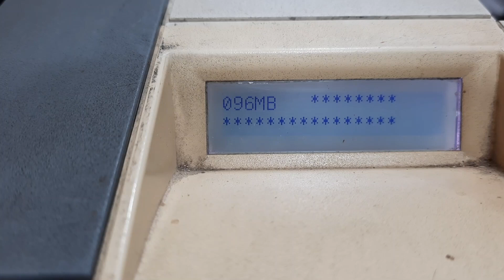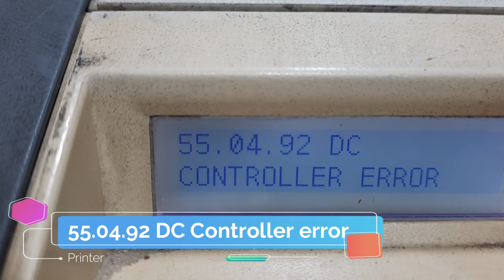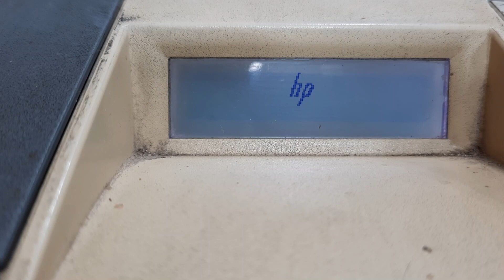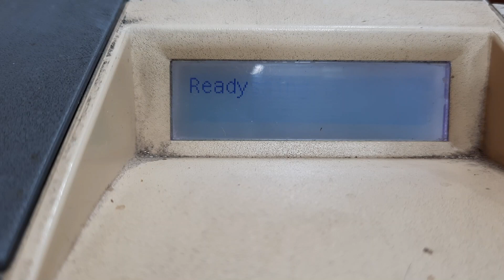Resolve 55.04.92 DC Controller Error in HP Printer P3005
This video is very important and interesting to resolve 55.04.92 dc controller error caused by strip or communication cable with main board of HP Printer P3005. You can easily remove this error. In this video i cut down the cable and made it fresh with help of elfy, plastic sheet and bleed.

Translated titles:
Resuelva el error del controlador de CC 55.04.92 en la impresora HP P3005

Beheben des Fehlers 55.04.92 DC-Controller im HP Drucker P3005

Résoudre l'erreur du contrôleur CC 55.04.92 dans l'imprimante HP P3005

Resolver 55.04.92 Erro do controlador DC na impressora HP P3005

HP प्रिंटर P3005 में 55.04.92 DC नियंत्रक त्रुटि क

حل 55.04.92 خطأ في وحدة تحكم DC في طابعة HP P3005

এইচপি প্রিন্টার P3005 এ 55.04.92 ডিসি কন্ট্রোল

Vyřešte chybu řadiče DC 55.04.92 v tiskárně HP P3005

Los 55.04.92 DC-controllerfout op in HP Printer P3005

Risolvere l'errore del controller CC 55.04.92 nella stampante HP P3005